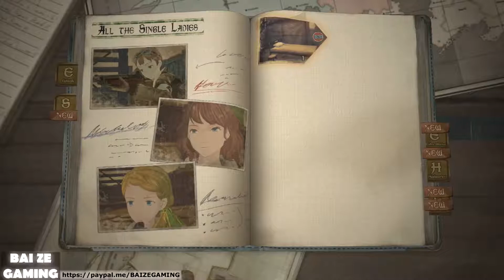Valkyria Chronicles 4 113 All the Single Ladies Squad Story!